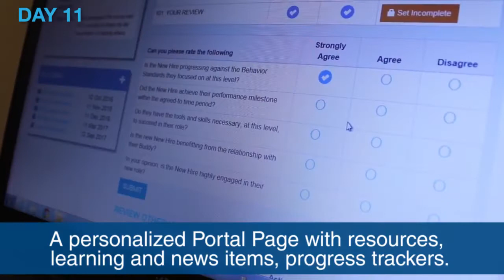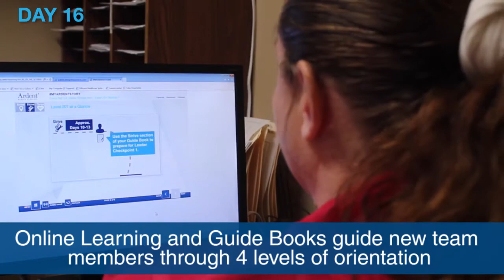Welcoming New Team Members at Ardent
At Ardent, we have the power to make a difference in new team members' experience joining our hospitals and clinics. We can ensure they reach milestones, have someone to go to for questions and feel welcomed.